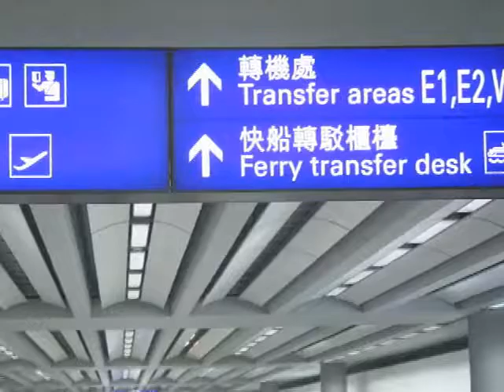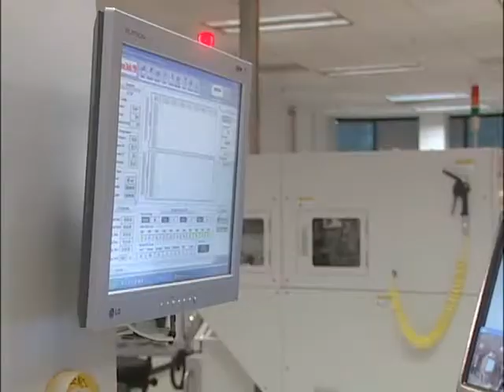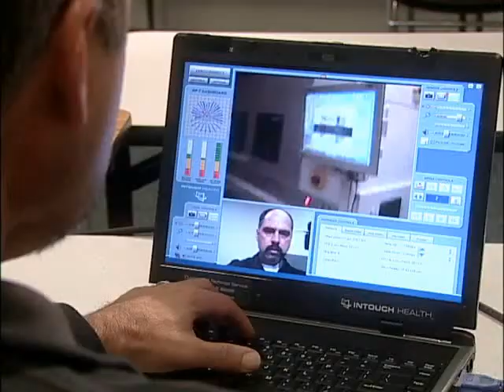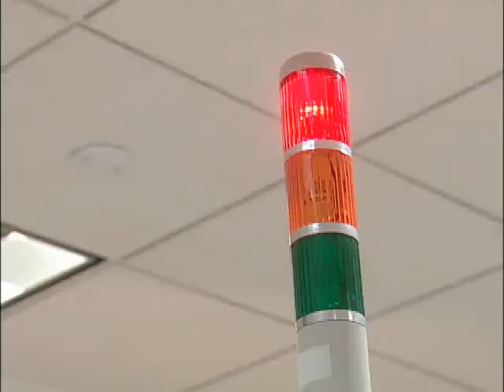RP7 mobile robot by InTouch Health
InTouch Health benefits of remote presence.